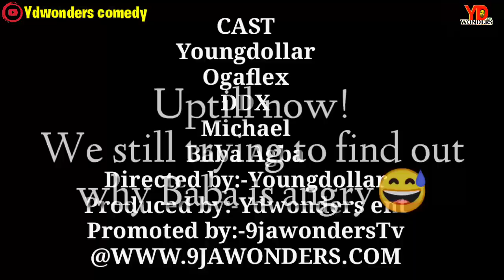Quarantine Debt Holder || REAL HOUSE OF COMEDY || [Ydwonders comedy with Ogaflex comedy]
Another brand new funny episode from Ydwonders comedy

  ||CAST||
Youngdollar
Ogaflex
Baba Agba
DDX
Michael

Directed by- Youngdollar
Produced by- Ydwonders ent.
Also showing on:- 9jawondersTv

Are u enjoying❤

Join our verified watsapp group📺

💥OTHER FUNNY VIDEOS U MIGHT LIKE💥

African's & American Neighbourhood
(feat Thespian nosy & Kastropee @Real house of comedy)

Award winning, Hit🔥song u might also like ❤

Download MY WAY by Youngdollar 🎼